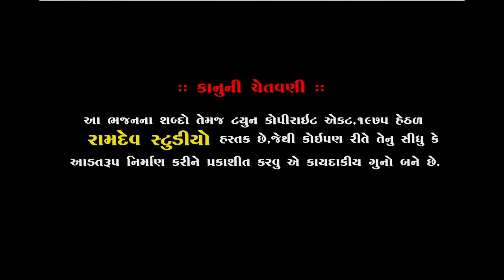Khodiyar Maa Ni Aarti || SONALBEN VYASH || DHARPIPLA LOCK DAYRO || 2020 || RAMDEV STUDIO DHARPIPLA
★Singar :- SONALBEN VYASH
★ Music Label:- Ramdev Studio-Dharpipla
★ Sound :- B.K SOUND
★Palce : DHARPIPLA
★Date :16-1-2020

      ★DHARPIPLA LOCK DAYRO  2020★

◆વિડિઓ ગ્રાફી◆
KALPESH MER
MEHUL MER

:: VIDEO GRAFI TEEM::

KALPESH MER
MEHUL MER
UMESH MADHAR
DHIRUBHAI CHOTILA
LAKHMANBHAI MAGHARIKHADA
BHAVESH CHOTILA
GOPALBHAI  VADHRA
RANJIT BHAI RANGAPRA
UMESH MADHAR

                     PIPLIDHAM OFFICIAL